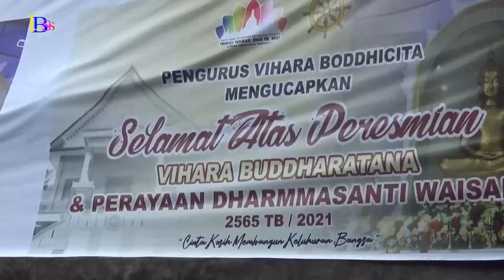Paris barantai paduan suara WANDANI Tabuan disertai pantun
Pada saat peresmian dan Dharmasanti Waisak 2665 BE/2021 di desa Tabuan  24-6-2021 ibu ibu wandani vihara Buddha Ratana tabuan menyanyayikan lagu Paris Barantai yang merupakan lagu daerah Kalimantan Selatan, juga disertai pantun